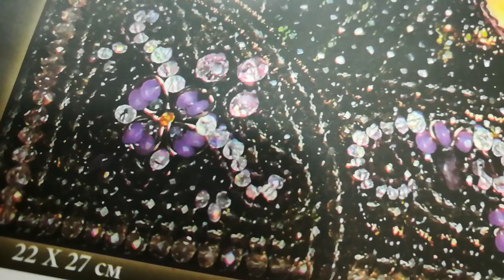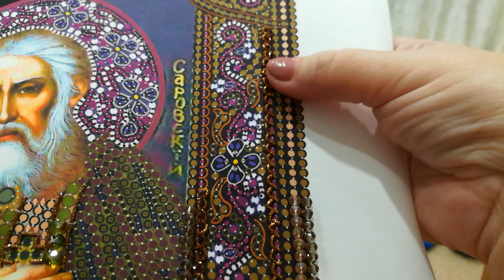Мой первый опыт пришивания трунцала и канители / Образа в каменьях / Серафим Саровский